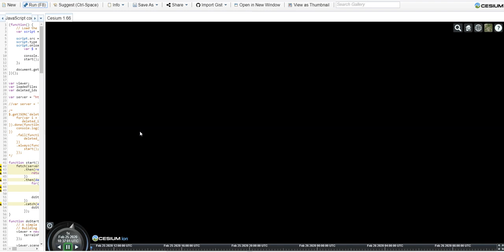How to delete building on Cesium js 3d Tileset